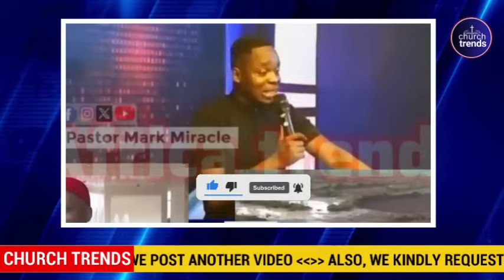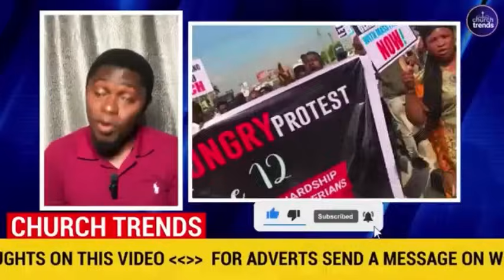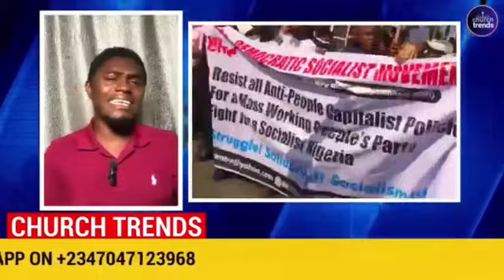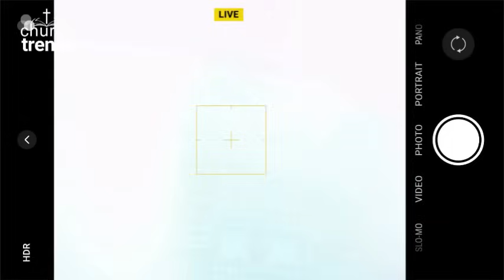THIS WILL HAPPEN IN THE EAST FOR THE IGBOS‼️- Joshua Iginla & Pastor Mike miracle Reveals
Church Trends
ChurchTrends

Nigeria elections
Nigeria
Nigeria news
news
Nigerian news
latest news
presidential election
Africa news
Nigerian election
channels tv news
Atiku Abubakar
Nigeria 2023 election
today news
news update
breaking news
channels tv
al Jazeera live
Africa
Tinubu
Wike